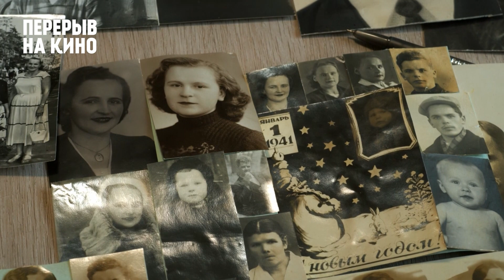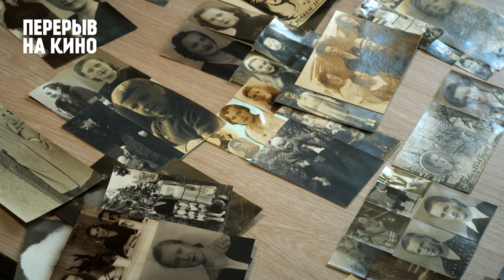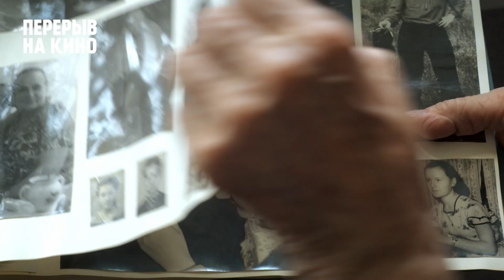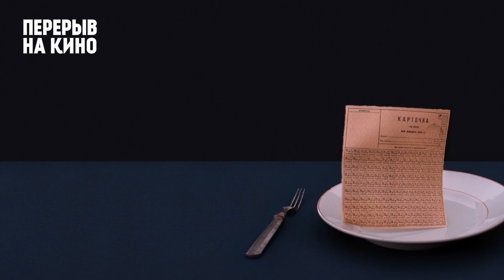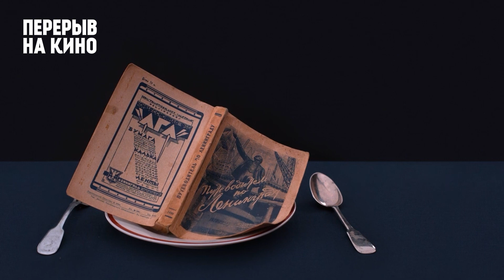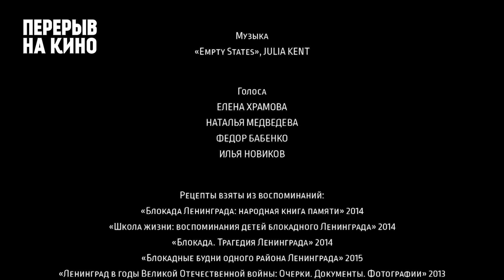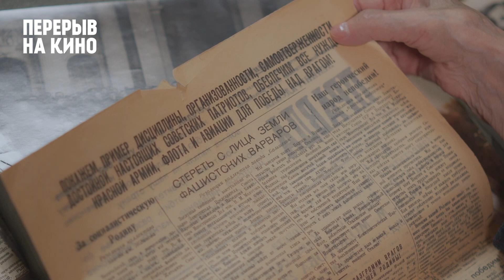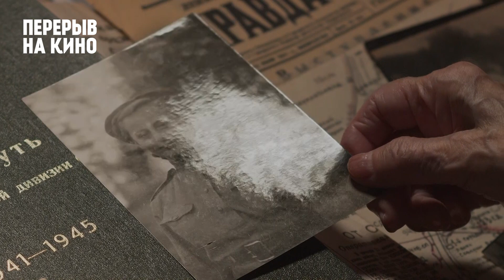Всероссийский показ к 82-й Годовщине с начала блокады Ленинграда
- «Секретарь военного времени» (6+) документальный, 12.00'' (производство "Перерыв на фильм")
- «Детство в блокаде» (6+) документальный, 12.00'' (производство "Перерыв на фильм")
- «Блокадная книга рецептов» (6+) игровой, 11.20'' (реж. Фёдор Бабенко)
- «Корочка хлеба» (6+) анимационный, 9.26'' (проект ЖИТЬ)